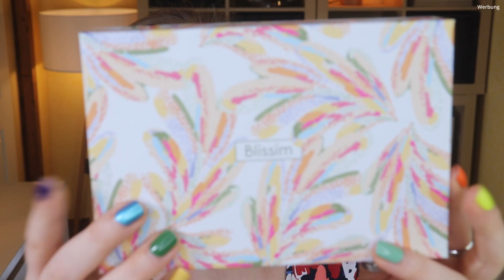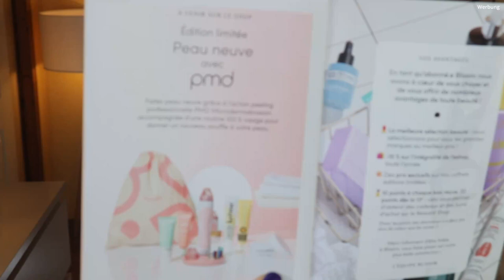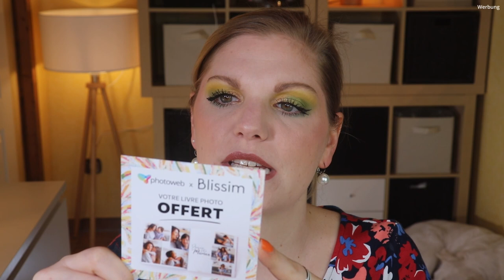Blissim Box April 2022 | Beauty Heroes | Unboxing | Claudis Welt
Die französische Blissimbox erscheint monatlich und enthält mindestens 5 Beauty Produkte in Luxusproben- oder Originalgröße.
Heute schauen wir uns die April Version an, die Schönheitshelden enthalten soll.

00:00 Intro mit Infos zur Blissim Box
Sie erscheint monatlich und kostet 17,90 € pro Box
02:37 Das Motto der Box
04:56 photoweb
05:32 Pomponne Lippenstift - Bois de Rose
06:27 Baija Body Cream
07:21 Mimitika Self Tanning Face Cream: (I)
08:18 Moroccanoil Light Haaröl: (I,*)
09:00 Juliet has a gun - Magnolia bliss
10:32 Mein Fazit

Liebe Grüße
Claudi